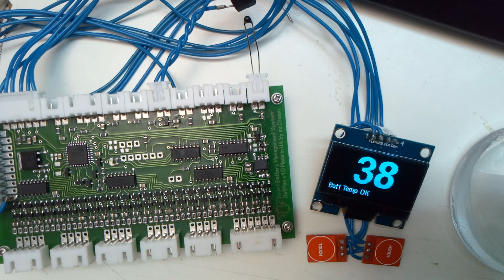Smart BMS temperature sensor test